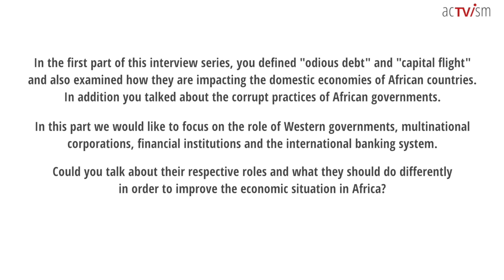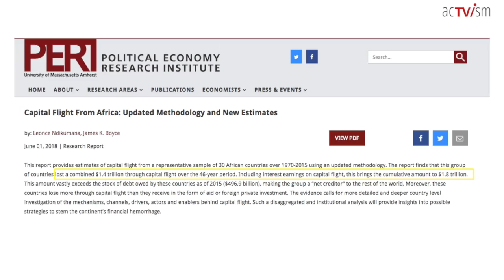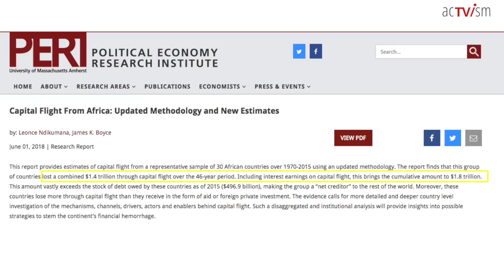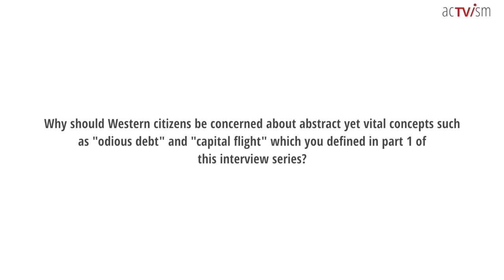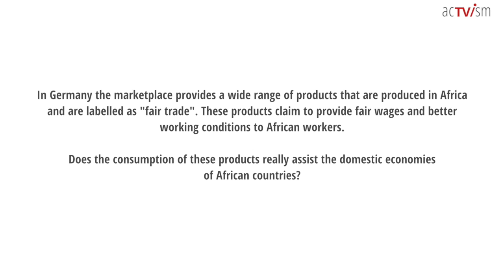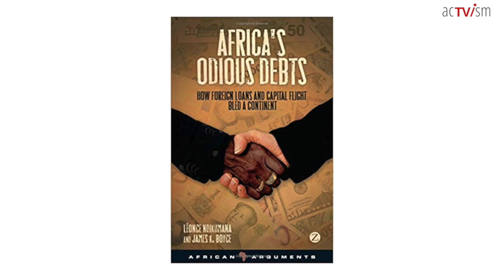PART 2: Why Africa is actually a Net Creditor to the Rest of the World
In the second part of the interview series with Prof. Léonce Ndikumana, Professor of Economics at the University of Massachusetts Amherst and Director of the African Development Policy Program for the Political Economy Research Institute, we examine the role that Western governments, multinational corporations and the international banking system play in regards to capital flight and odious debt in Africa. In addition we talk about alternatives policies and individual solutions that could assist in improving the domestic economies of African countries.